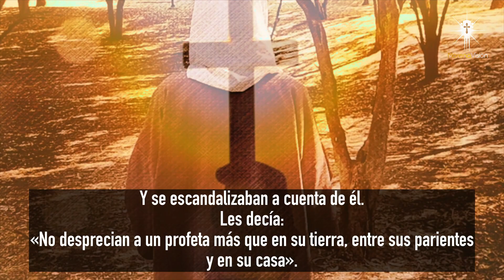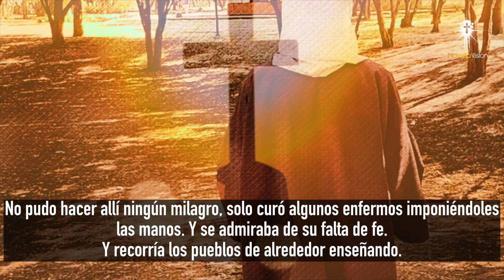EVANGELIO DEL DÍA 01 DE FEBRERO SEGÚN SAN MARCOS (6,1-6) [ EVANGELIOS ] MORENA VISION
EVANGELIO DEL DÍA 01 DE FEBRERO SEGÚN SAN MARCOS (6,1-6) POR MORENA VISION 🙏🏼

MV. Oraciones